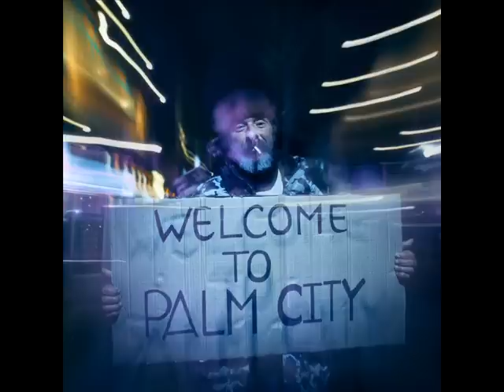Ligeia - Simulated Drowning